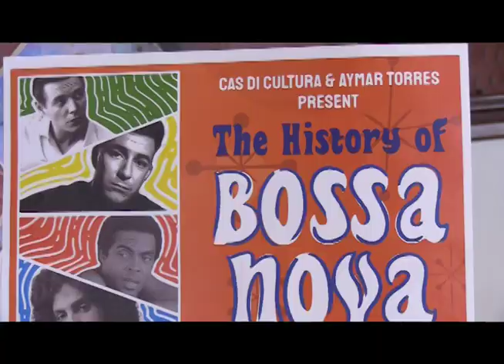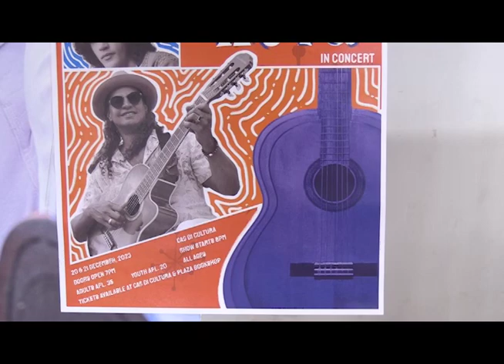Disfruta di un concierto cu musica di Bossa Nova na cas di cultura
Cas di cultura tin un actividad prome cu aña cera , dia 20 y 21 di December lo ta bay tin un bunita concierto di Bossa Nova cu lo tuma luga na Cas di Cultura. Actualmente cas di cultura tin un cultura musical y e Arubiano Aymar Torres cu ta cosechando hopi fama na Hulanda cu e estilo di Bossa Nova, Cas di cultura a dicidi di duna Aymar Torres e oportunidad pa hunto traha un produccion y asina conta e historia di Bossa Nova cu e ta pasiona pe.